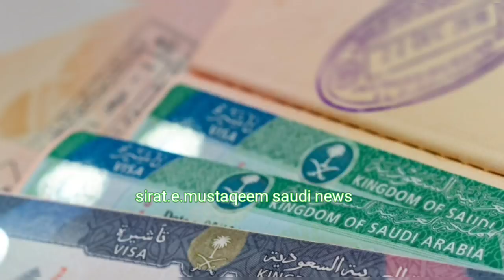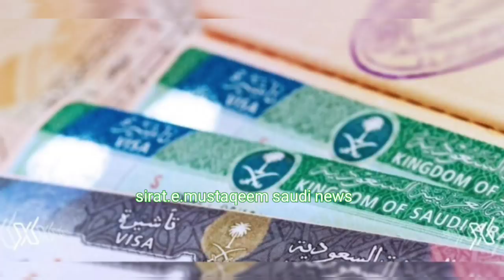Saudi Arabia News Urdu Hindi news | Sirat.e.mustaqem news | ksa news